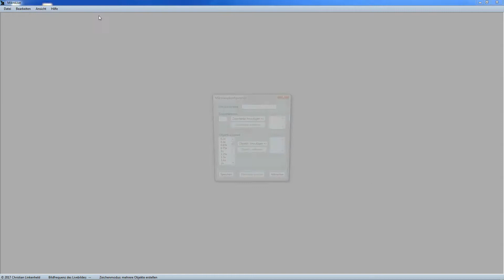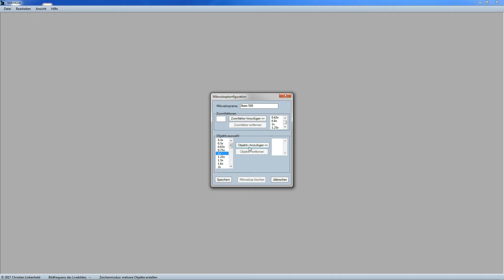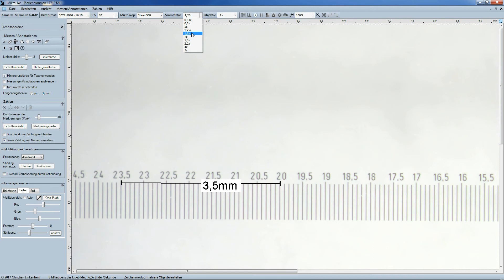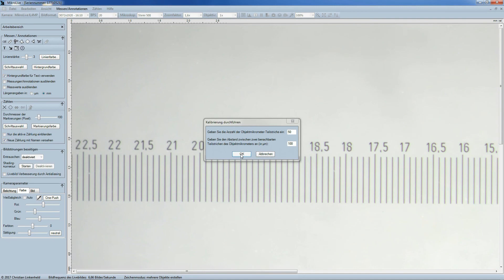MikroLive für Stemi kalibrieren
MikroLive für die Benutzung mit einem Stereomikroskop konfigurieren und kalibrieren.